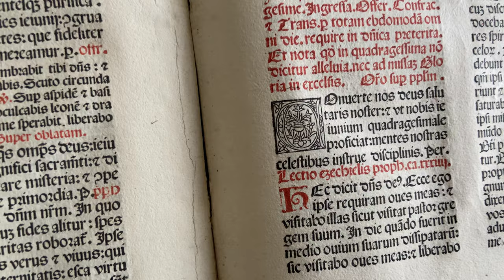Le campane del Duomo di Monza - Plenum (1)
Duomo di Monza, Basilica di San Giovanni Battista
Concerto di 8 campane in La2 (Bartolomeo Bozzi 1741)

Plenum per il Pontificale nella festa patronale della Natività di san Giovanni Battista

La prima chiesa fu fatta costruire nel 595 dalla regina Teodolinda come cappella palatina del palazzo reale di Monza, residenza estiva della corte longobarda. La nuova basilica venne dotata di molti ornamenti d'oro e d'argento e fu scelta per il battesimo dell’erede al trono Adaloaldo, figlio di Teodolinda e Agilulfo. San Gregorio Magno colse l’occasione per benedire il progetto politico di Teodolinda, la quale mirava alla conversione dei Longobardi dall'eresia ariana al cattolicesimo. Alla sua morte, avvenuta nel 627, Teodolinda fu sepolta all'interno della basilica e divenne da subito meta di grande devozione, culminata con la traslazione dei suoi resti in un sarcofago nel 1308. La basilica fu riedificata a partire dal 1300, quando l'arciprete Avvocato degli Avvocati pose la prima pietra del nuovo tempio in concomitanza con l’apertura del primo Giubileo della storia della cristianità. La costruzione venne affidata nella sua fase più importante a Matteo da Campione, noto esponente di questa famiglia di abili costruttori provenienti dalla zona dei laghi. Matteo fu personalmente scelto dai Visconti per realizzare questa grande basilica per le incoronazioni imperiali, secondo la tradizione germanica delle tre corone: quella d'argento ad Aquisgrana, quella d'oro a Roma e quella di ferro a Monza. Le due cappelle gemelle ai lati dell'abside maggiore furono decorate rispettivamente tra il 1417 e il 1418, quella di destra, e tra il 1444 e il 1446, quella di sinistra dedicata a Teodolinda, capolavoro della famiglia Zavattari ancora oggi visitata da moltissimi pellegrini e turisti per via dei meravigliosi affreschi tardogotici. In questa cappella è conservata la celeberrima Corona Ferrea, che contiene uno dei chiodi con cui fu crocifisso Gesù Cristo, usata nei secoli per l'incoronazione dei Re d'Italia e degli imperatori. Il Duomo di Monza era amministrativamente autonomo rispetto alla diocesi di Milano; l’arciprete stesso aveva parte dei poteri propri del vescovo, tanto che si parlava di Curia di Monza, e le celebrazioni erano officiate secondo l'antico rito patriarchino, abolito durante il Concilio di Trento. La situazione fu sanata da san Carlo Borromeo, che non riuscì tuttavia a imporre il rito ambrosiano per via della forte opposizione dei monzesi. Con la seconda metà del XVI secolo si assistette a una profonda rielaborazione della zona absidale, con lo sfondamento del muro di fondo e la costruzione di un vasto presbiterio in linea con l’architettura originale tardogotica. La prima pietra della nuova torre campanaria venne posata il 23 maggio 1592 e la sua edificazione durò fino al 1606, anno in cui raggiunse gli attuali ottanta metri di altezza. Per la sua costruzione furono impiegati i mattoni rossi di Oreno e alla sua sommità vennero collocate cinque campane, benedette il 18 settembre 1628 dall'arcivescovo Federico Borromeo. Nel 1644 fu conclusa la volta della navata centrale, mentre nel 1681 la cappella ottagonale venne adibita a museo per ospitare il tesoro. Nei primi del Settecento crebbe la venerazione attorno al Santo Chiodo e con essa le entrate, che furono tali da spingere la fabbriceria a completare l'edificio, trasformandolo in un'antologia della pittura tardobarocca. I bronzi del Seicento furono irrimediabilmente distrutti nel 1740 da un devastante incendio, per poi essere sostituiti nel 1741 con un nuovo concerto di otto campane, considerate tra le più belle d’Italia, per un peso totale di 11137 kg. Il nuovo altare maggiore di Andrea Appiani fu posato nel 1798, mentre nel 1808 Carlo Amati realizzò il nuovo pulpito. I due terzi del tesoro vennero consegnati alla zecca di Milano durante il regno di Napoleone, con lo scopo di essere impiegati per pagare le spese militari. Con la caduta dell’imperatore nel 1815, i monzesi chiesero la restituzione di tutti i tesori barbaramente trafugati. A fine Ottocento iniziarono i lavori di restauro della cappella di Teodolinda e della facciata, trasformata radicalmente con la sostituzione dei filari di marmo nero di Varenna con il serpentino verde d'Oira. Il 5 ottobre 2014 l'arcivescovo Angelo Scola ha consacrato il nuovo altare, in cui è stato inserito l'antico paliotto in legno dorato di Borgino dal Pozzo. Le campane della torre suonano a slancio, una rarità per la diocesi di Milano dove nacque ed è prevalentemente diffuso il sistema ambrosiano. La basilica ospita anche due organi a canne di recente fabbricazione, inseriti in pregevoli casse rinascimentali.

0:00 Intro
3:33 Plenum